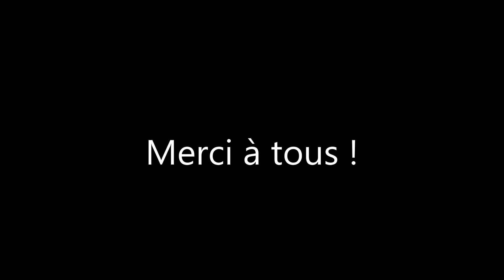Guilde Blacklisted - Nefarian (Nostalgeek - Vanilla Pré-BC)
Vidéo enregistrée sur le serveur privé Nostalgeek (version Vanilla blizzlike 1.12.1).

Crédits vidéo : Blacklisted